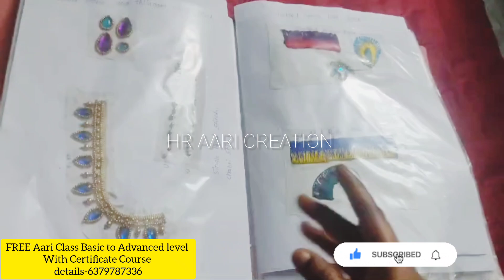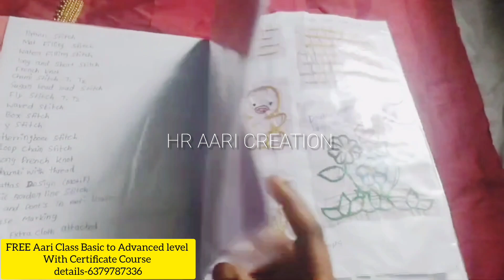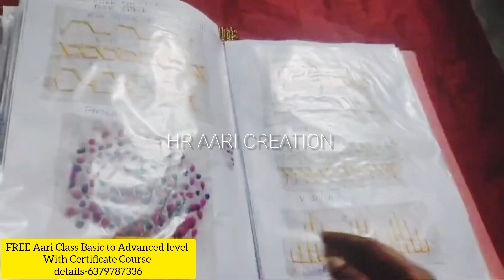Free Aari Online Class in Tamil|இலவச ஆரி எம்ப்ராய்டரி வகுப்பு@hraaricreation3702#freeaariclass#aari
1.Free Class Details*
- 💥 Free class (No course fees)
- 💥 Registration fees: Rs.500/-
- 💥 Class duration: 2 month course
- 💥 Syllabus: Basic to advanced level (90 stitches)
- 💥 Pre-recorded videos
-  💥Class Timing Your FREE time (life time video    access)
- 💥Proper WhatsApp group for doubt clarification
- 💥 Certificate will be provided
- 💥 Tailoring knowledge not required
- 💥 Material kit available at an extra cost

What are the topics that will be covered:*
1. Zari Thread stitches
2. Silk Thread stitches
3. All aari materials stitches
4. Hanging works
5. Hand embroidery stitches
6. Zardozi stitches
7. Mirror stitches
8. Cut works
9. 3D,5D Patch works
10. Net cloth fixing
11. Latkan making
12. Blouse Marking